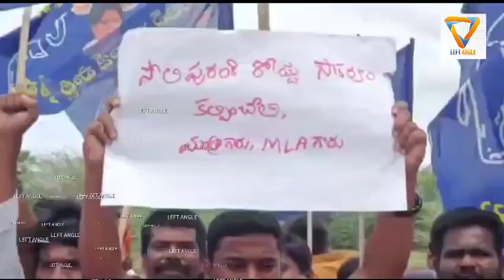రాష్ట్ర ప్రభుత్వం నిద్రపోతుంధా -- బీఎస్పీ